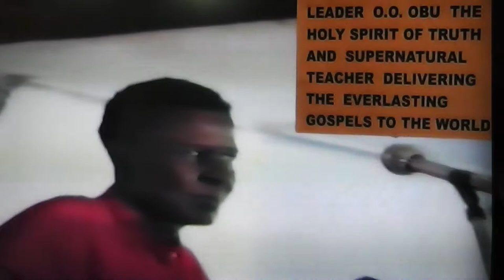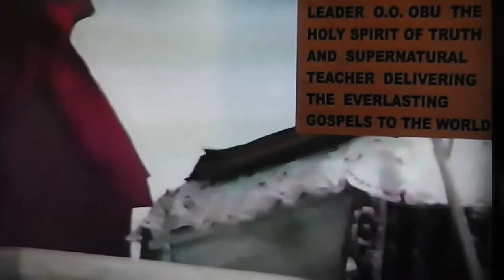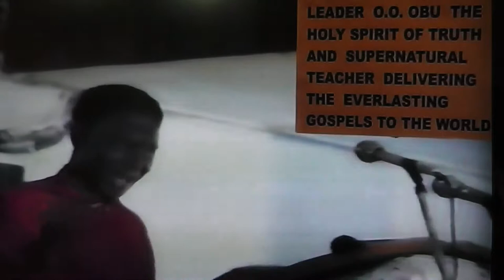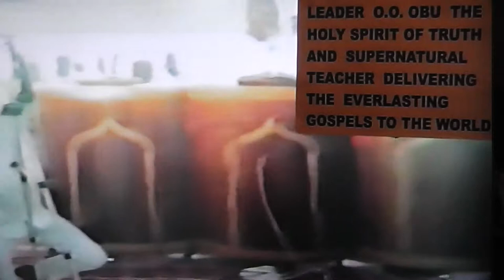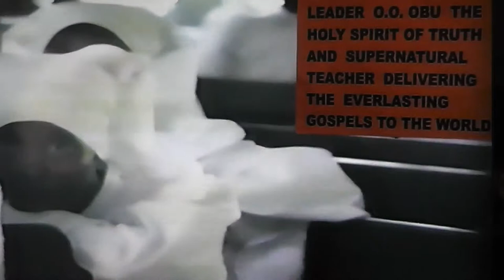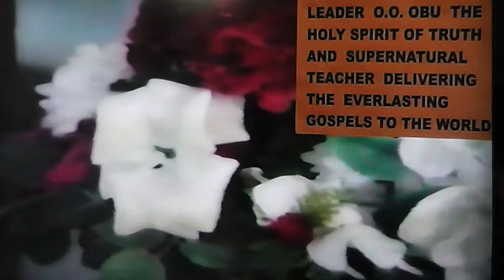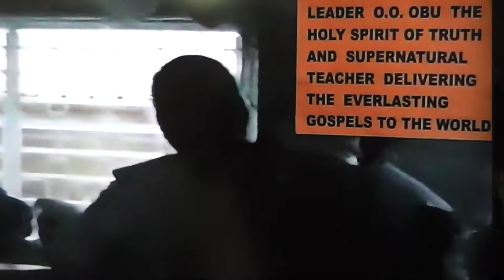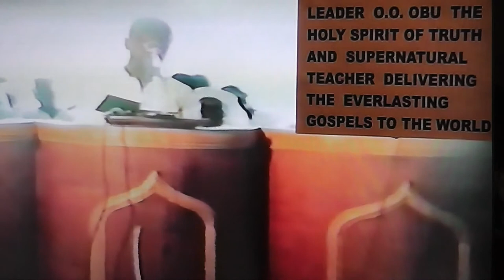THE SECRET OF GIVING AND SHARING